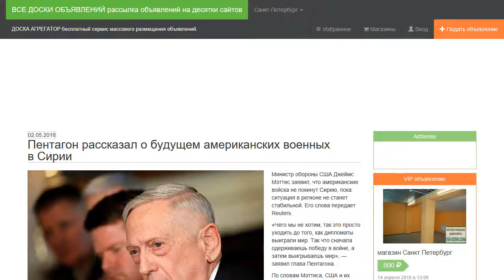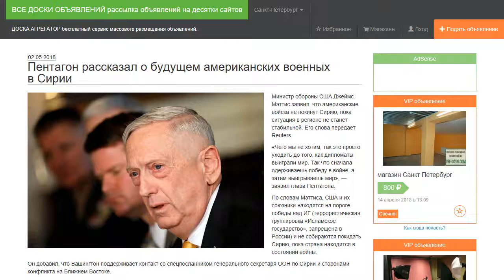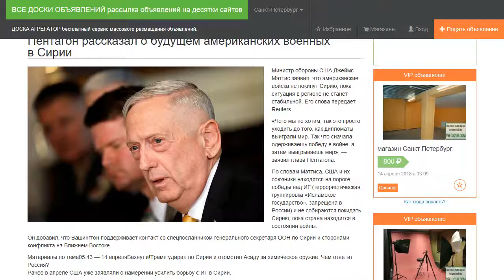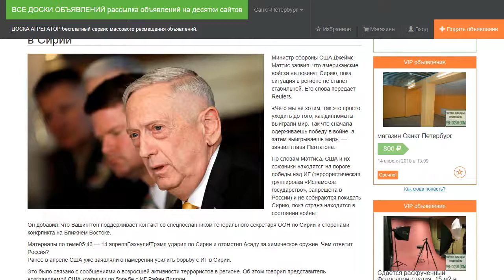Пентагон рассказал о будущем американских военных в Сирии.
Министр обороны США Джеймс Мэттис заявил, что американские войска не покинут Сирию, пока ситуация в регионе не станет стабильной. Его слова передает Reuters.

«Чего мы не хотим, так это просто уходить до того, как дипломаты выиграли мир. Так что сначала одерживаешь победу в войне, а затем выигрываешь мир», — заявил глава Пентагона.

По словам Мэттиса, США и их союзники находятся на пороге победы над ИГ (террористическая группировка «Исламское государство», запрещена в России) и не собираются покидать Сирию, пока страна находится в состоянии войны.

Он добавил, что Вашингтон поддерживает контакт со спецпосланником генерального секретаря ООН по Сирии и сторонами конфликта на Ближнем Востоке.

Ранее в апреле США уже заявляли о намерении усилить борьбу с ИГ в Сирии.

Это было связано с сообщениями о возросшей активности террористов в регионе. Об этом говорил представитель возглавляемой США коалиции по борьбе с ИГ Райан Диллон.

В марте американский президент Дональд Трамп сообщал о почти полном разгроме «Исламского государства» в Сирии и скором уходе американских военных из страны.